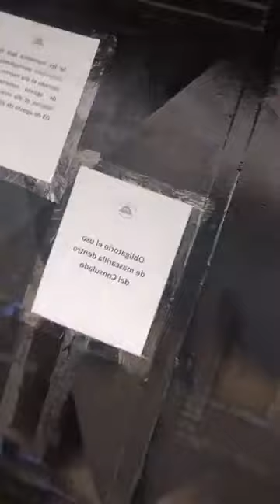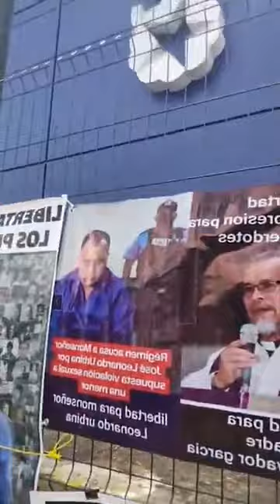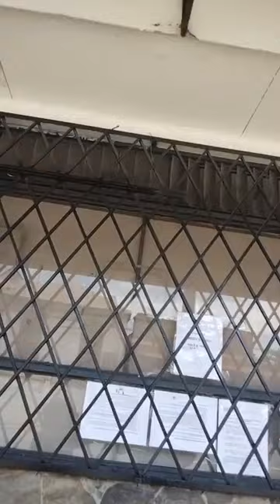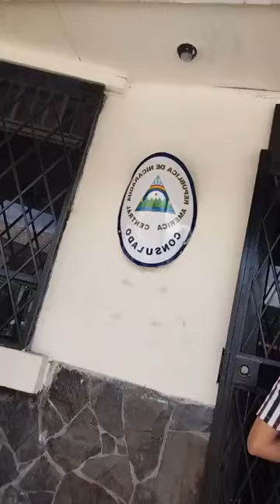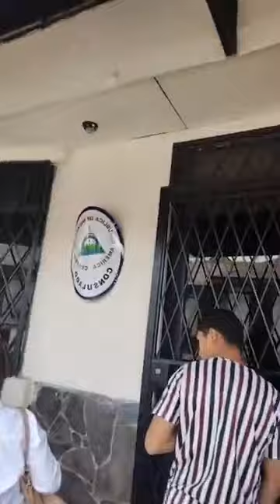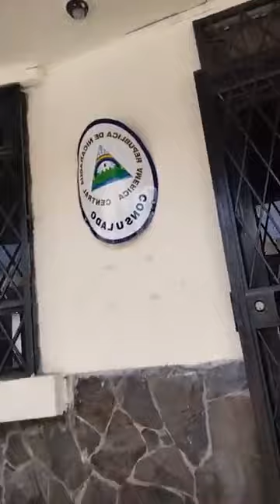Me Callaron Mis Propios Hermanos Nicas, Al Gritarles Liberen a Mns Alvarez y PresosPoliticos en Nic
Stop Play ➡️ ➡️  Conviértete en miembro de este canal para disfrutar de ventajas:
Como Videos Exclusivos de Nicaragua de sus Departamentos.

🔊🔊➡️ L#MarianelaCastilla Transmite para Nic e
Exiliada Nicaraguense en Costa Rica Lucha contra la Dictadura
ACTIVISTA DE LOS DERECHOS HUMANOS . Contra la Dictadura OrtegaMurillo➡️ 🔊🔊🔊